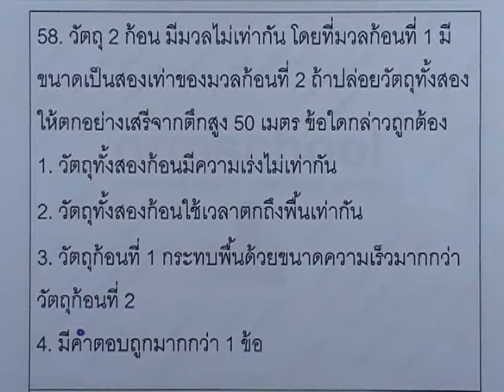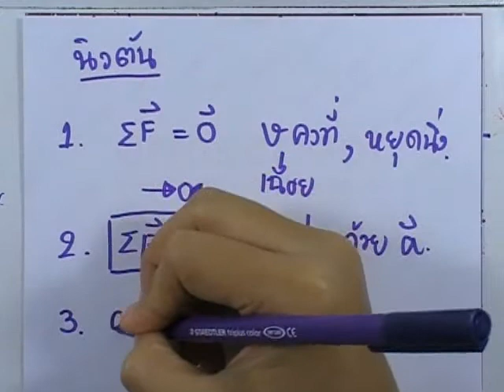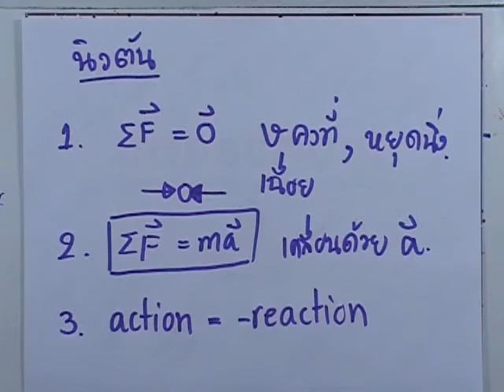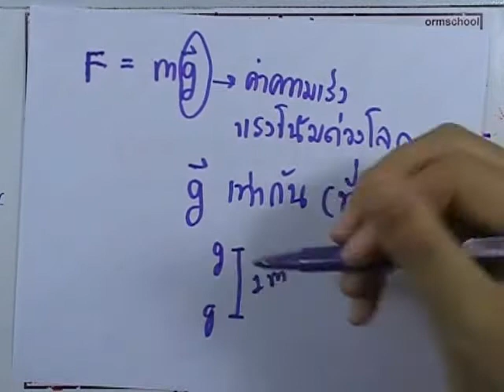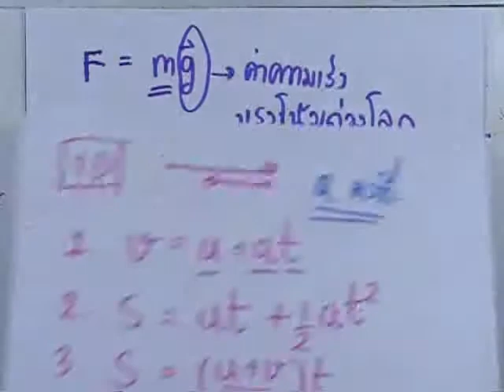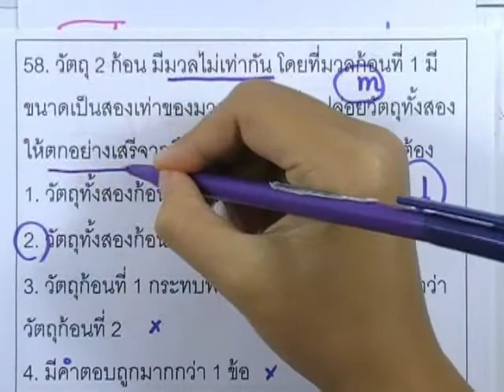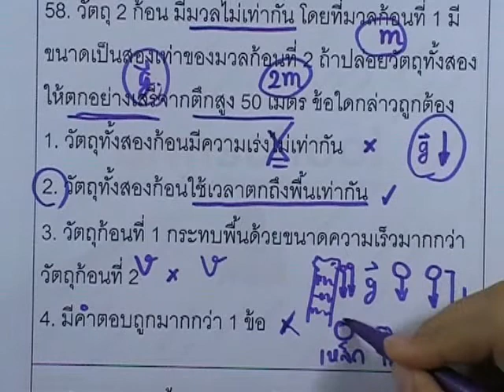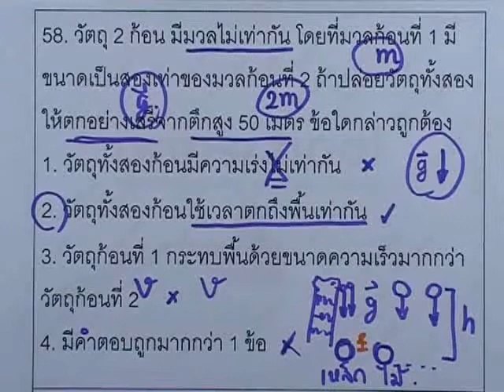ข้อสอบฟิสิกส์ PAT ,มีนาคม ปี2553 ,ข้อ58